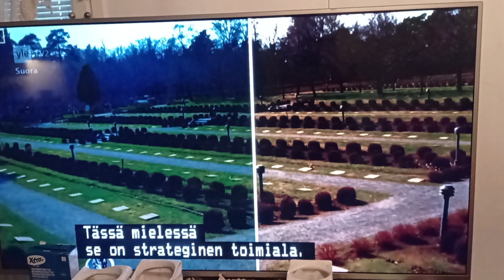TV2 YLE ,ei STT nyt veteraanipäivä juhla juhlien,TV klo 14:15-15:23